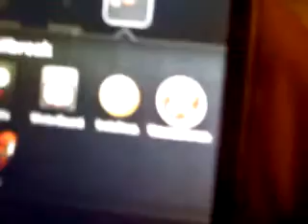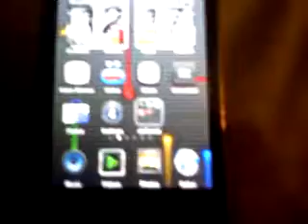the three main apps you need with a jailbroken ipod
very easey to get